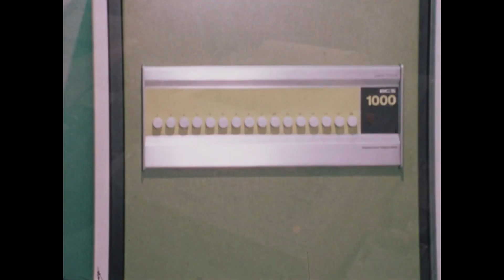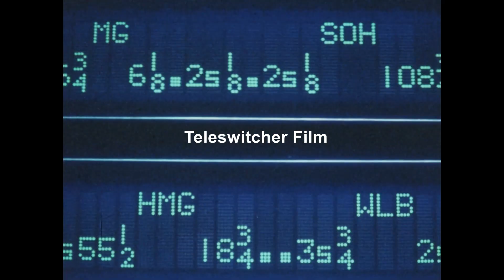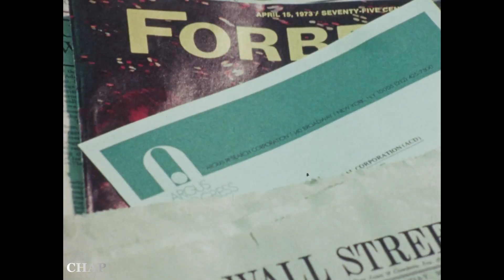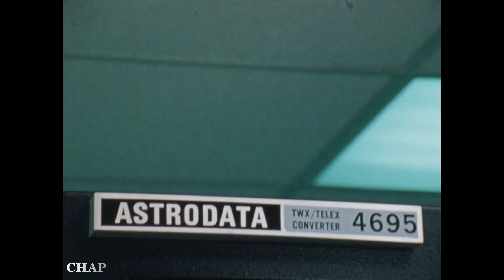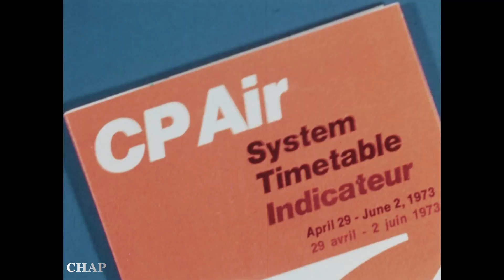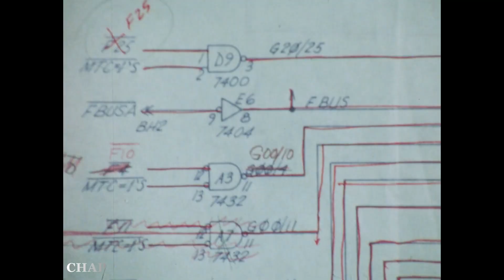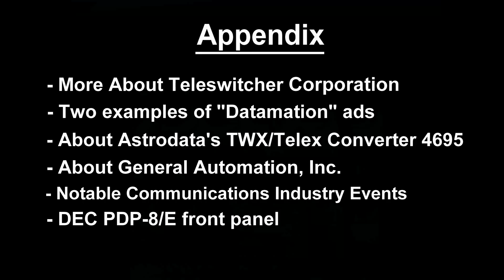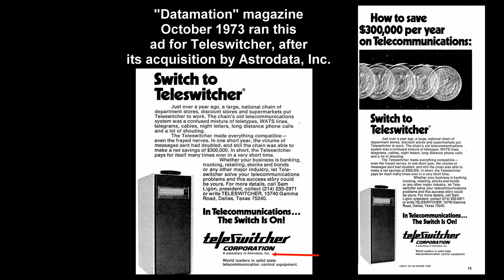DEC PDP Computer History ASTRODATA TELESWITCHER Communications Telecom Telex ITT RCA 1971 automation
Computer History:  DEC PDP, Telecommunications, Astrodata & Teleswitcher were key players in the early 1970's computer field providing specialized electronic control systems, data communications solutions and telex switching equipment.  This restored 1973 film promotes the products and services of both Teleswitcher and Astrodata; seen are a wide variety of computer and telecommunications equipment, including the DEC PDP-8/E minicomputer of 1971.  The opening scenario describes a method to improve stock market order processing through advanced electronic switching and data communications, using products provided by Astrodata and Teleswitcher.   An original, unique promotional film from Teleswitcher, color, runs 6 mins.  Comments are welcome.
If you worked with Astrodata or Teleswitcher or their products, we would love your input.

Also mentioned are many of Astrodata's products, and its work for ITT World Communications in New York, RCA's Global communications network, and "General Automation's SPC-16 computer system.

As explained in the appendix,  ironically,  both Astrodata and Teleswitcher disappeared as separate entities within a year or two after the film was released.  This video excerpt is one of the few remaining records of their services and product lines that exists today.

Equipment and topics in this film also include: Telecommunications Telex TWX,  Western Union, AT&T, and others.

2k and 4k Stock Footage available from Periscope Film

Edited/uploaded by Computer History Archives Project (CHAP)